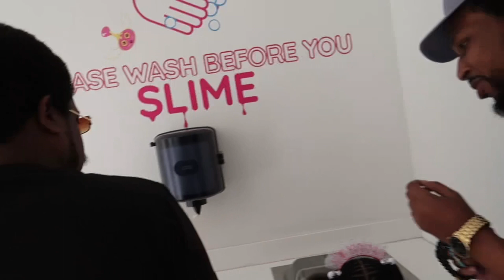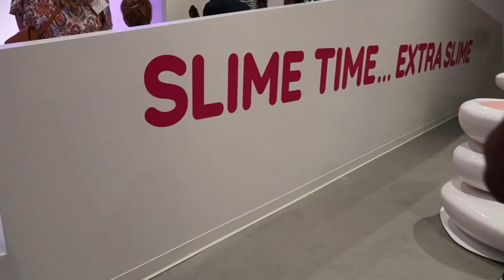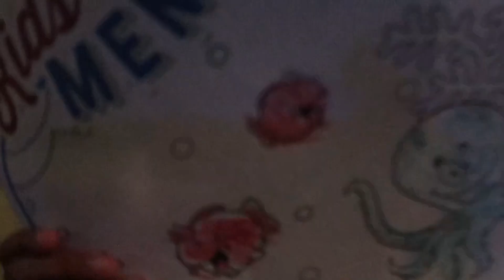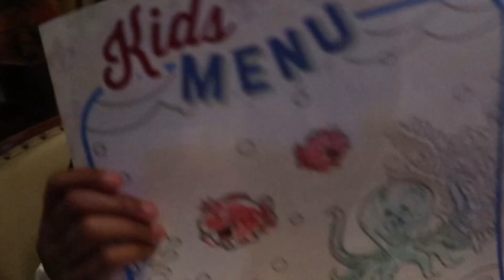SLIME TIME | EPIC 4th Birthday Adventure in Atlanta's Sloomoo Slime INSTITUTE | COME ALONG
Welcome to our family's epic adventure as we celebrate Vega's 4th birthday at the Sloomoo Slime Institute in Atlanta, Georgia! Join us as we explore this incredible wonderland of squishy, gooey, and colorful slime creations. In part 1 of our series, you'll witness the excitement on Vega's face as we enter the magical world of Sloomoo, and join us as we embark on a journey filled with twists and turns, laughter, and unforgettable memories. From giant slime pits to interactive exhibits, this experience was truly one of a kind. So sit back, relax, and enjoy the ride as we take you along with us on this fantastic adventure!

Hey there, fellow adventure seekers! If you enjoyed following us on our family trip to the Sloomoo Slime Institute in Atlanta, Georgia, make sure you don't miss out on any of our future adventures.